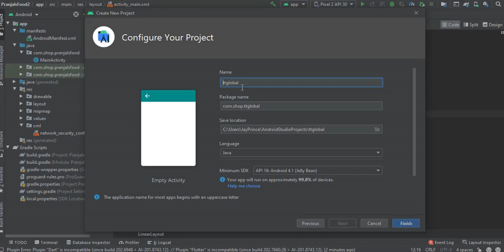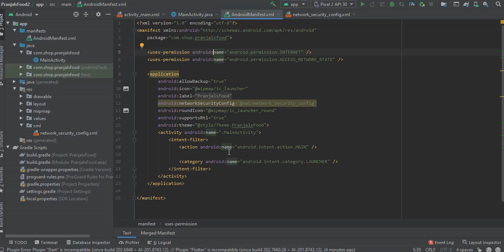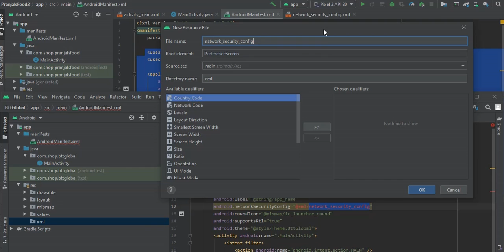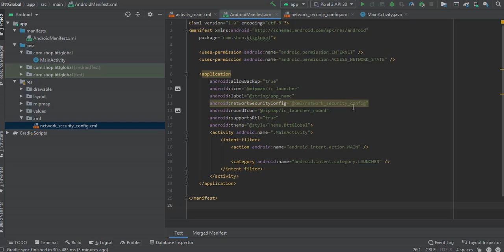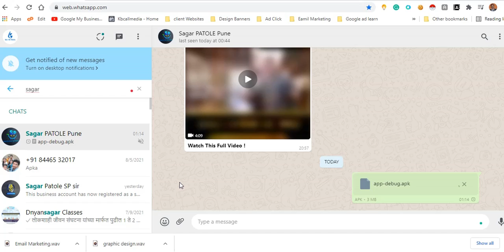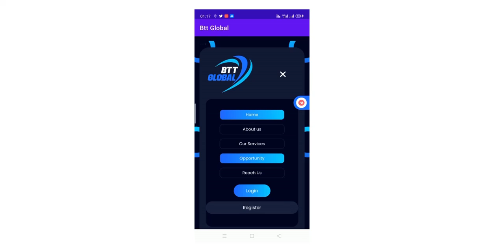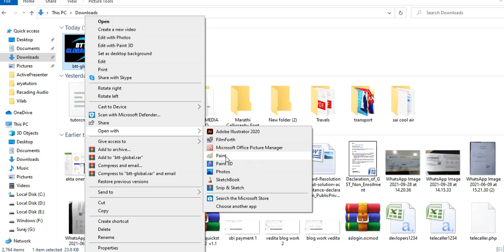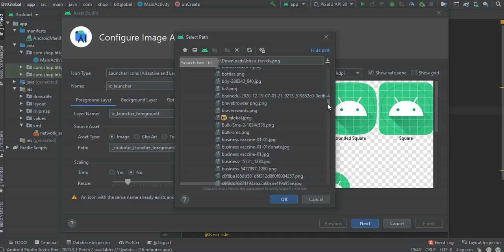Make your Android Apps and Earn Money Online | Money With Coding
Code Copy Paste